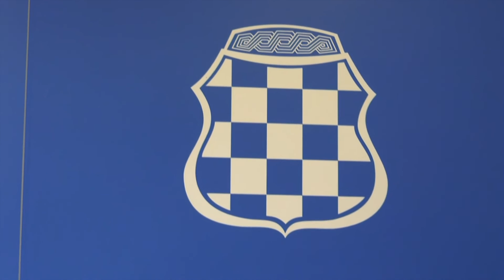RTV HB: Zajednička konferencija za medije Vlade i Kriznog stožera ŽZH